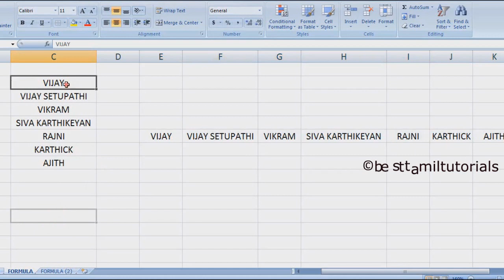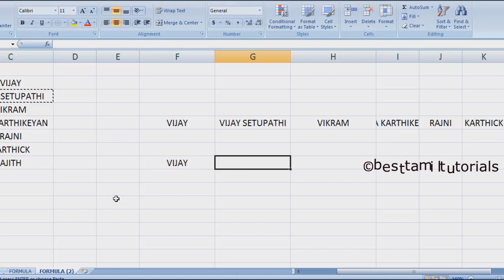EXCEL FORMULA #1 - TRANSFORSE FORMULA - BEST TAMIL TUTORIALS